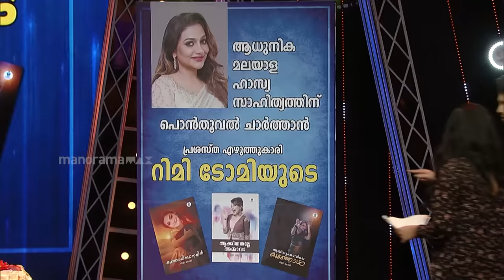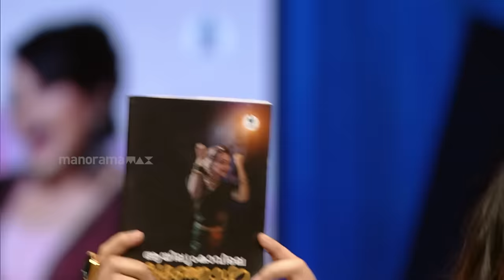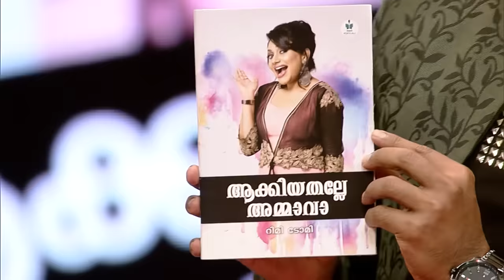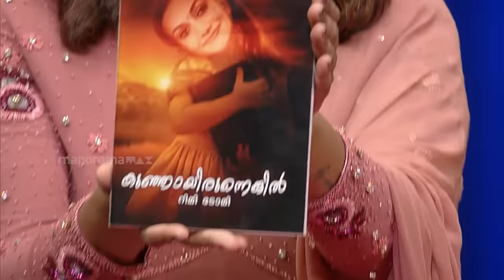Super 4 Season 2 | Episode 77 - Audience wait is over!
After 12 repeat episodes , Super 4 is all set to come back!

Super 4 Season 2 || Saturday and Sunday @ 8 PM || Mazhavil Manorama

Super 4 shocks the audience with surprises and jokes ...